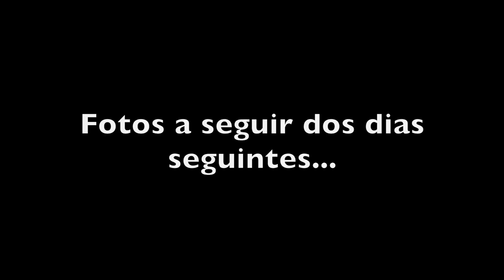MEU DIÁRIO DE TRATAMENTO CAPILAR PÓS-BOX BRAIDS | COCEIRAS E IRRITAÇÕES